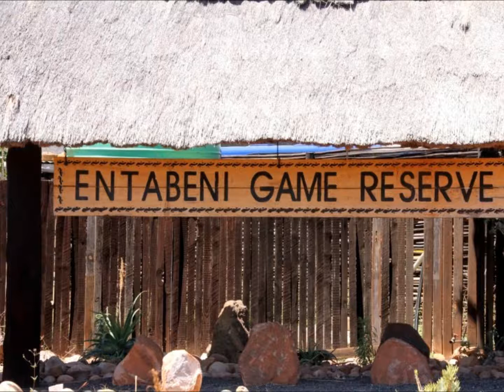Giraffe Lions Monkeys Baboons Elephants Zebra Entabeni Game Reserve South Africa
My parents recently went to Entabeni Game Reserve South Africa in South Africa. Here are some of the great pictures they took. They saw giraffes, lions, monkeys, rhinoceros, baboons, elephants, birds, water buffaloes, zebra and hyenas.